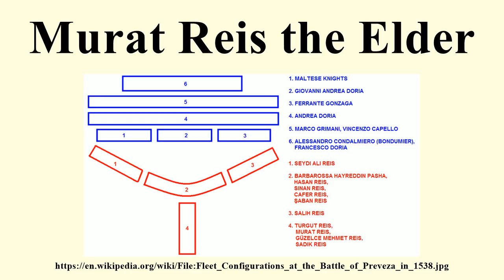Murat Reis the Elder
Image-Copyright-Info
Author-Info:   Flavius Belisarius

Image-Copyright-Info